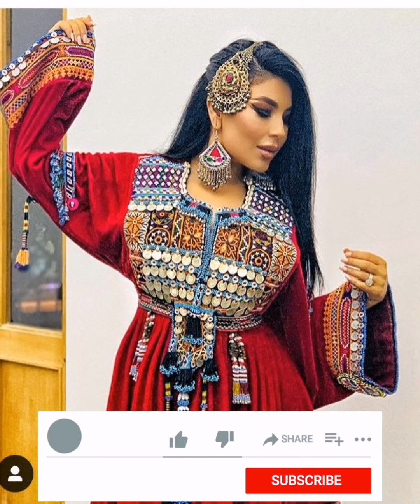کیلاش کی ینگ لڑکیوں کی ڈریسنگ آئیڈیاز @اب یوٹیوب پے پہلی مرتبہ؛ ||# ڈیلی ڈریسنگ آئیڈیاز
# the trendy girl
my style
# hala dress ideas
# daily dressing ideas
# dress embroidery styles
# formal frok
# daily dressing
# the trendy girl
# the world fashion
# kaylashh کی girls
# kaylashh ki dressesing
# daily dressing ideas
# dress design
# winter frok